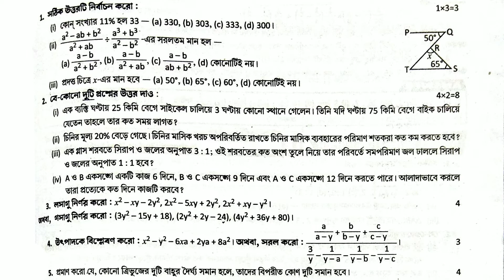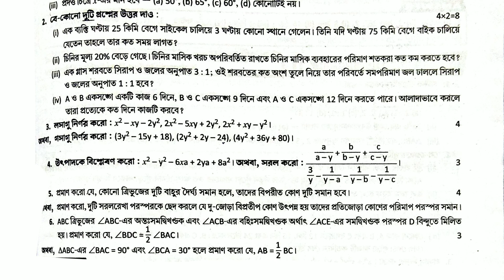class 8 second unit test question paper 2022 class 8 math suggestion second unit test 2022